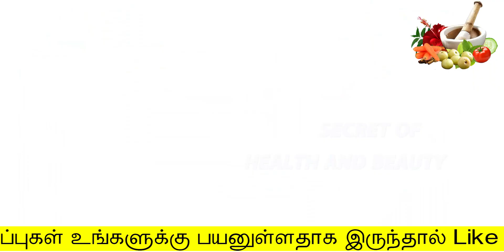3நாள் இத தடவுங்க முகம்,கை,கால் பளிச்சென்று பளபளப்பாக மாறிவிடும் | full body whitening tips in tamil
3நாள் இதை தடவுங்க முகம்,கை,கால்  பளிச்சென்று   பளபளப்பாக மாறிவிடும்
full body whitening tips in tamil

Hello Friends,